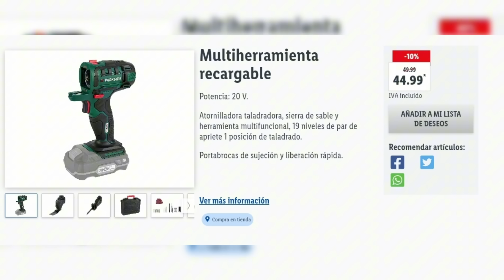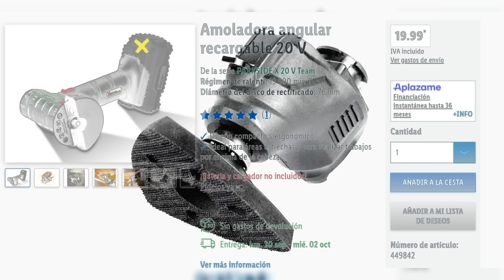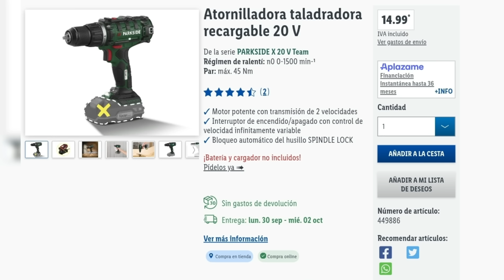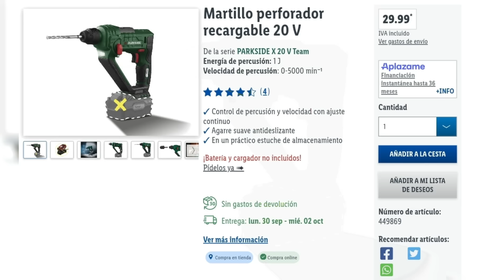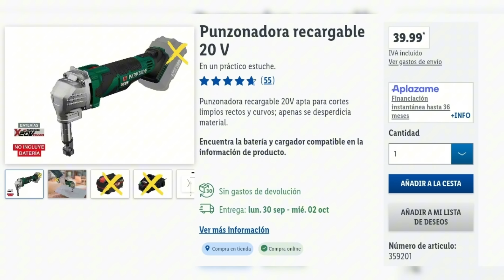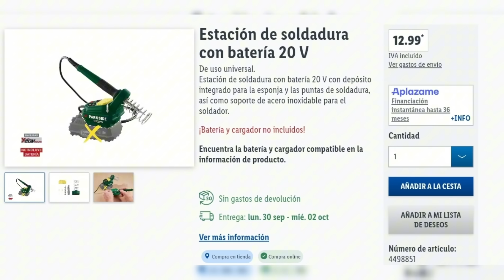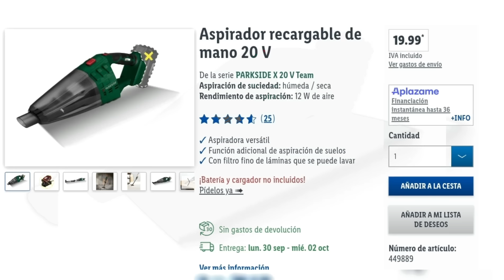Herramientas disponibles en tienda Lidl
herramientas ya disponibles en la página web y en tiendas Lidl